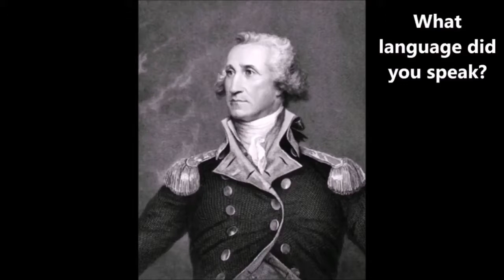Leccion 322: hablar en pasado simple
Practique el pasado en inglés.